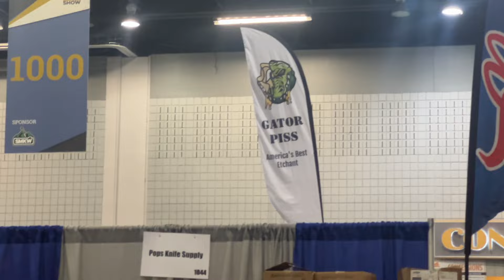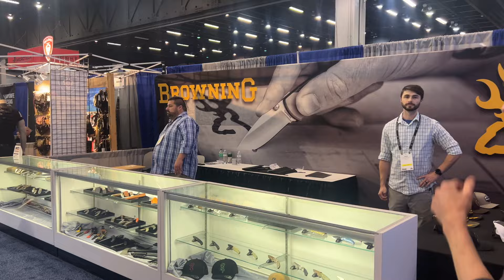BLADE SHOW Atlanta Vlog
B. Kohn Knives